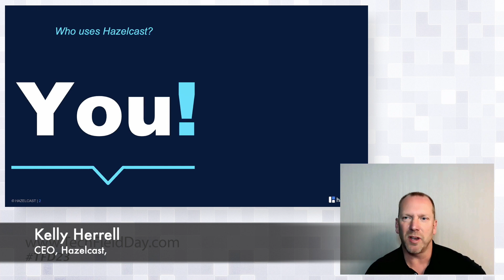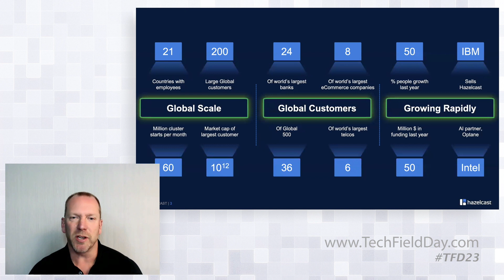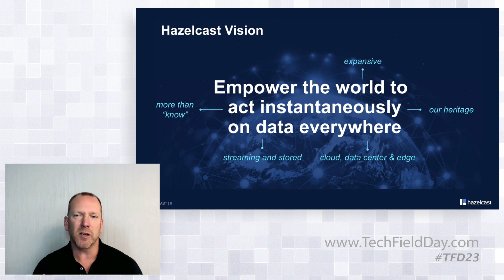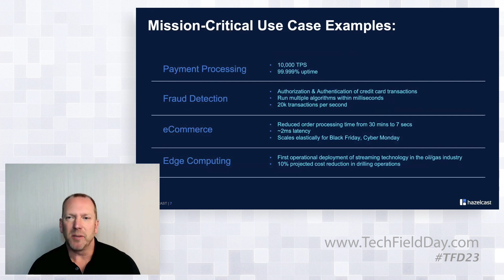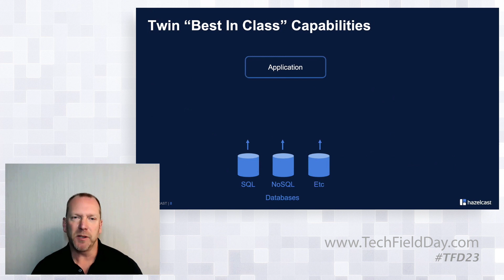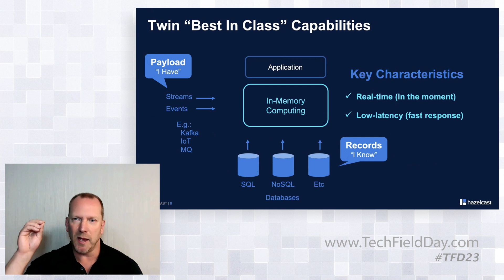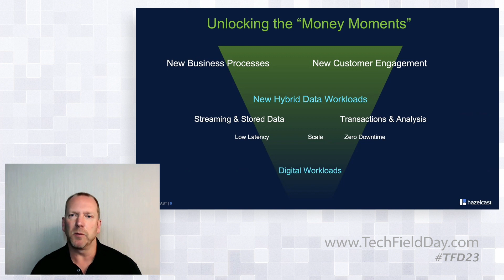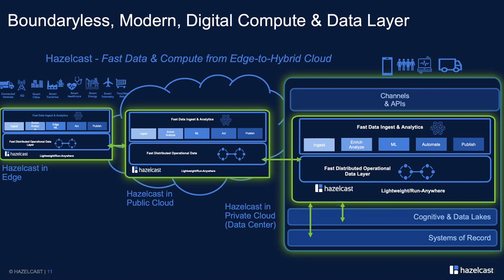Introducing In-Memory Computing with Hazelcast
CEO Kelly Herrell provides a quick overview of Hazelcast, its history and the future of the leading in-memory computing platform. He begins with some background on the market and Hazelcast's success to date, providing in-memory compute solutions on a global scale and growing rapidly. Industry trends like Kubernetes, micro services, hybrid cloud, edge computing, and machine learning are driving adoption of in-memory computing to empower applications to act instantaneously on data. It is used in payment processing, fraud detection, e-commerce, and edge computing, offering real-time processing and low latency for applications. Hazelcast is a boundary less modern digital compute and data layer for fast data and compute.

Recorded as part of Tech Field Day 23 on April 22, 2021. for more information.